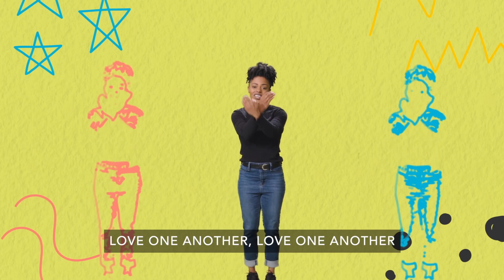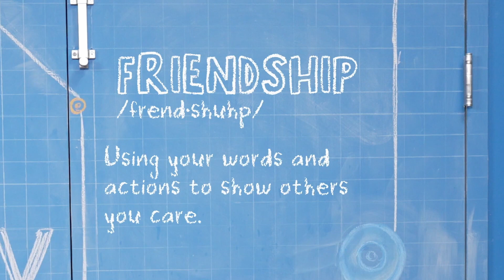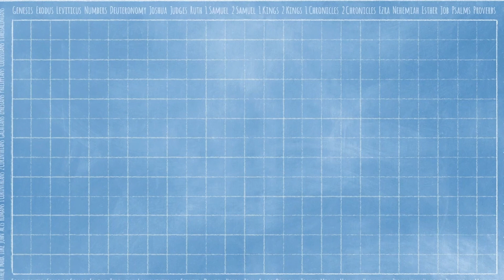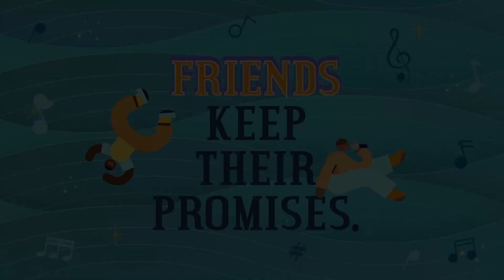"Harmony" Kidstown at Home (K-3) September 10, 2023.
It is our second week of our September Kidstown at Home videos for our elementary kids in K-3rd grade! We are learning about "Harmony."